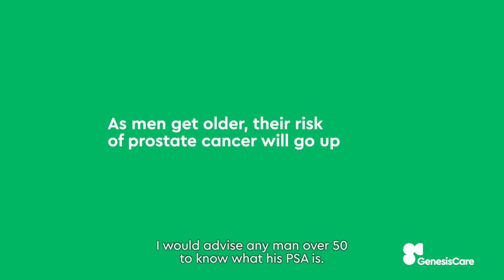Prostate Cancer Campaign 2021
Prostate cancer campaign video with Dominic Littlewood, TV presenter and prostate cancer survivor, David Matheson (prostate cancer survivor), Dr Naomi Elster from Prostate Cancer Research and Mr Philip Charlesworth Consultant Urological Surgeon at GenesisCare.